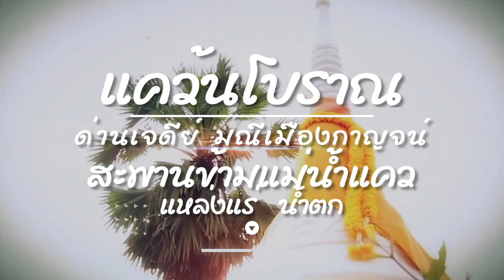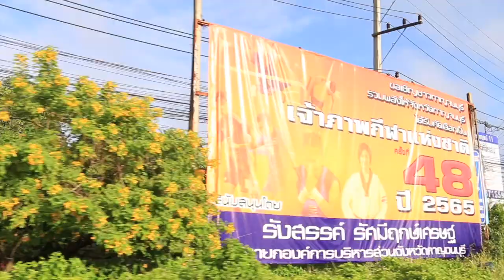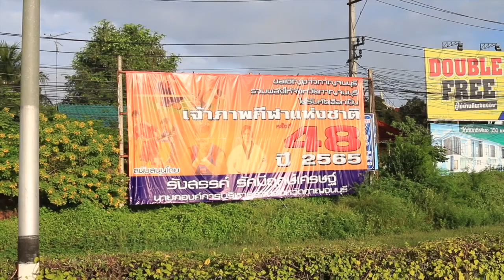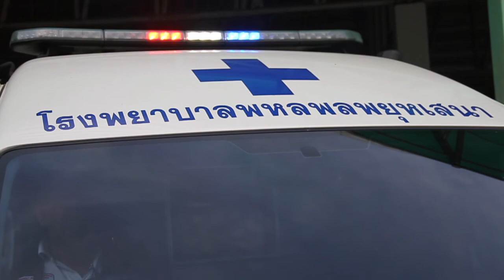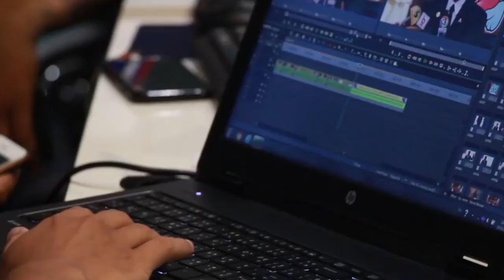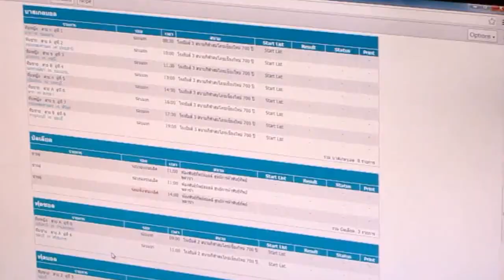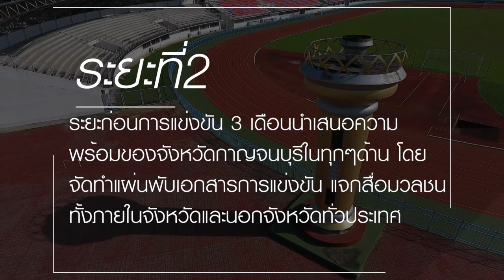Sport Kan Full12min 02